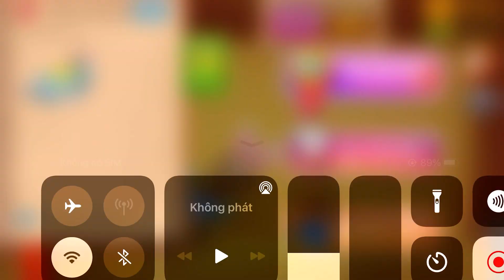Super Anthill crazy vs The Buddy | Kick The Buddy